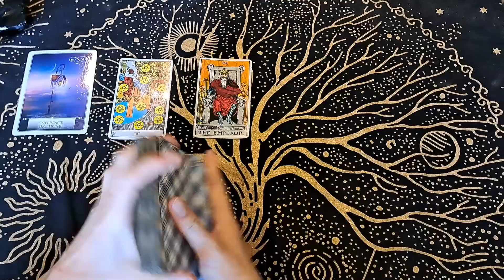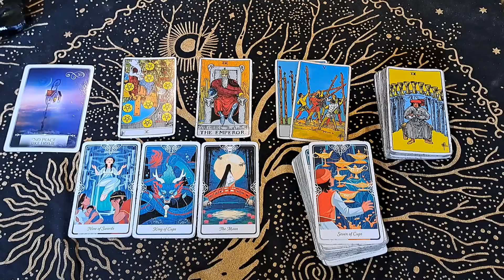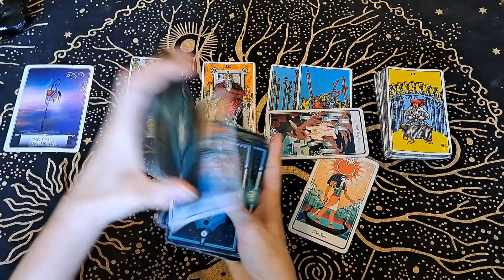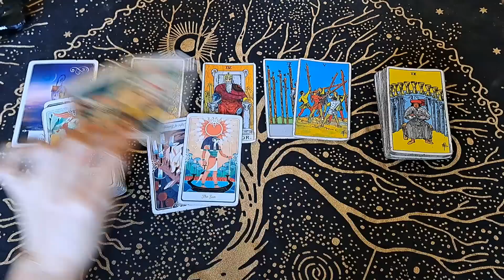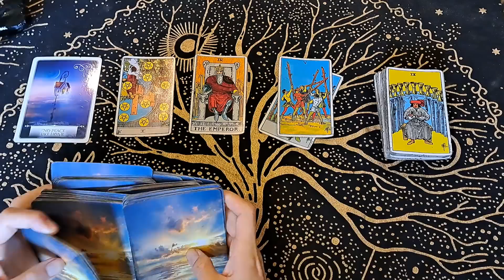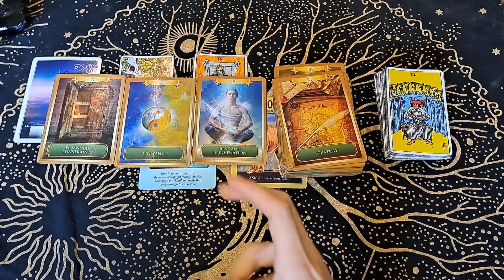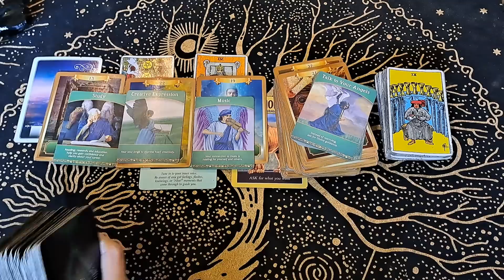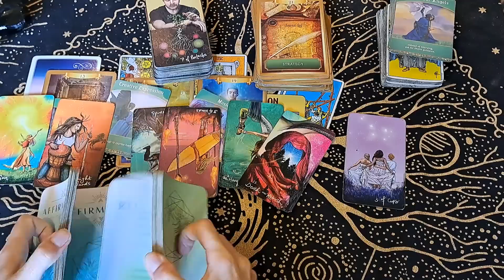SAGITTARIUS / YOU ARE AN EARTH ANGEL WHO CAME HERE WITH A DIVINE PURPOSE! FOLLOW YOUR HEART SAGGIE!